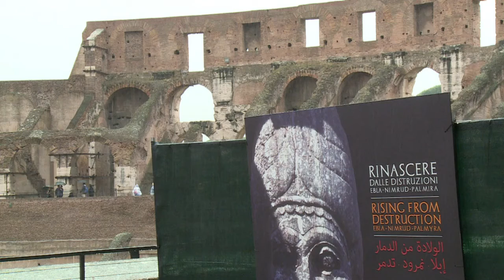Recreated treasures of Iraq and Syria on show at Colosseum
Exact replicas of three architectural treasures damaged or destroyed by the Islamic State group (IS) in Syria and Iraq are on show at the Colosseum in Rome.